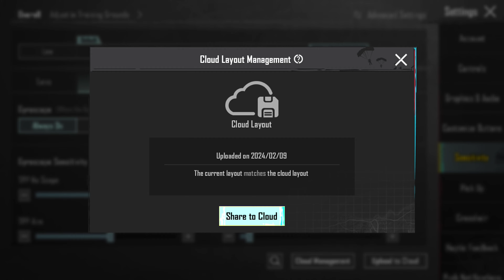pubg mobile best sensitivity 2024 - iphone 8 plus Best Clutch 1v4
Editor: vn + capcut
Recorder:ios recorder
Fps:60fps
4 Finger Player + Gyro

pubg mobile 3.0 update gameplay
iphone 8 plus in 2024 pubg test
Iphone 8 plus bgmi
Iphone 8 plus bgmi sensitivity
Iphone 8 plus bgmi test 2024
Iphone 8 plus fix lag
iphone 8 plus pubg gameplay
iphone 8plus bgmi gameplay
iphone 8plus bgmi test
iphone 8plus bgmi test in 2024
iphone 8plus pubg gameplay
iphone 8plus pubg test
iphone 8plus pubg test in 2024
iPhone 8plus pubg battery test
iPhone 8plus 16.7.3 update
iPhone 8plus graphics settings
iPhone 8plus lag problem fix
iPhone 8plus rush gameplay
Rush gameplay iPhone 8plus
Lag fix any iphone
How to fix lag in iphone
Pubg mobile Nepal